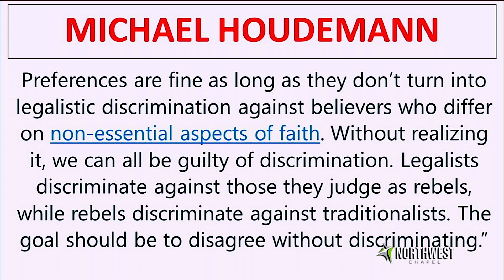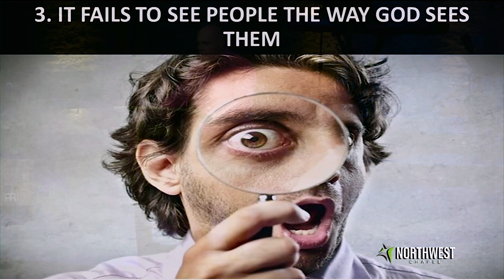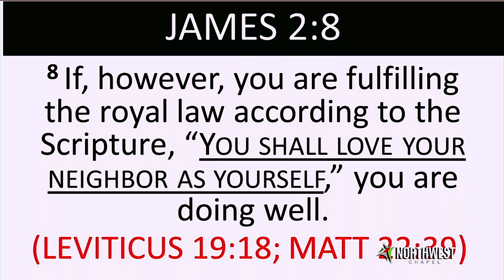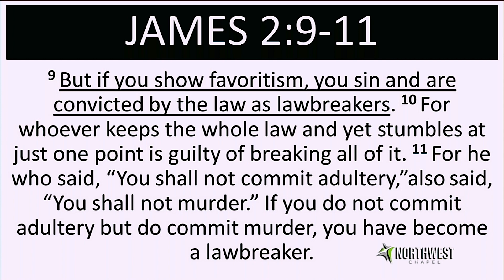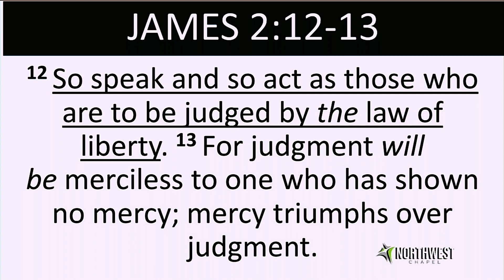NWC SUNDAY SERMON - JUNE 25, 2023